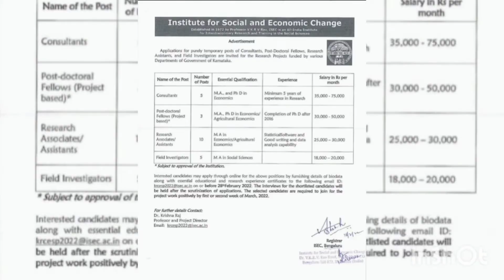Jobs_Economics_RA_PDF_Social Sciences_ I.S.E.C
Institute for Social and Economic Change invites applications from candidates who is from social science background for various positions like consultants, Post doctoral fellow, Research Assistant,f and Field investigated salaries ranging 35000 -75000 for consultants, 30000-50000 for PDF, 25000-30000 for RA, 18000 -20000 For Field investigators. anyone interested send your certificates, including CV to email id